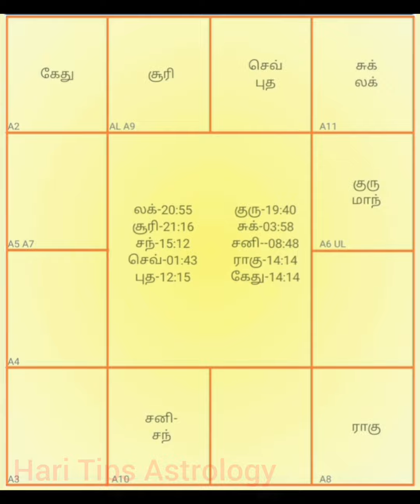3,11 பாவக பலன்கள்